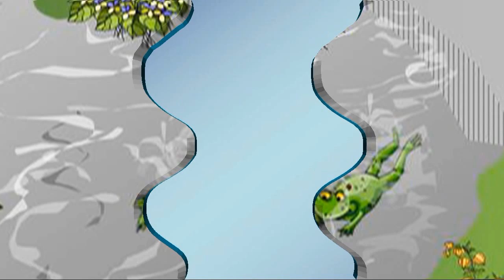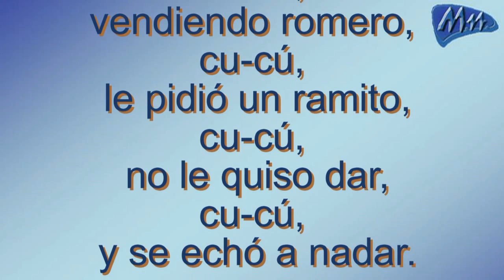Canciones tradicionales .- Cucú, cantaba la rana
Primero la letra y luego ¡a cantar!.
La hemos cantado saltando a la comba, jugando al corro, con la goma elástica y hasta chocando las palmas de nuestras manos al ritmo con las de alguien que tuviéramos enfrente.
¿No te gusta? Nuestro trabajo es para ti.  Dinos el porqué, para mejorar. Muchas gracias.
¿Te gusta? Nos encantará saberlo. Lo hacemos por ti. Muchas gracias.

En familia, en el cole, para docentes, para abuelos y nietos